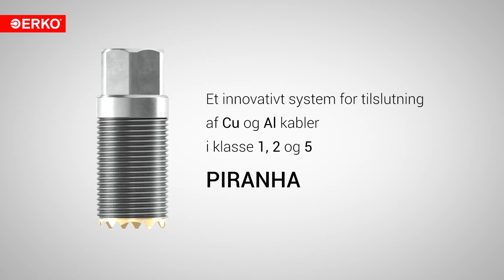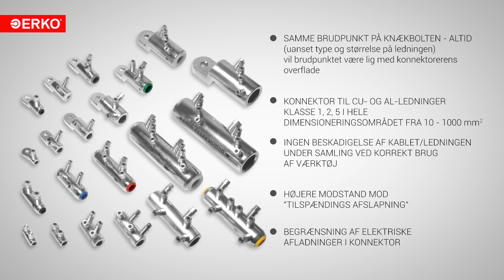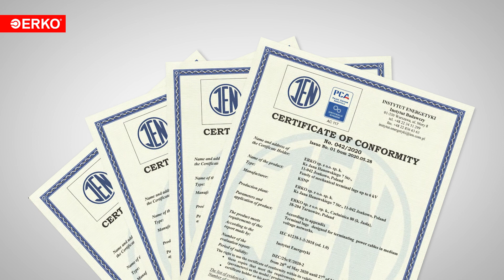Piranha - Et innovativt system for tilslutning af Cu og Al kabler i klasse 1, 2 og 5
Ensuring a long-lasting and stable connection of combined elements. Range 10 ÷ 1000 mm2, FURROWED surface pierces oxides and strengthens the mechanical connection, no break points, minimizes the phenomenon of pressure strength relaxation, provides accurate wires distribution ensuring electrical and mechanical connection, the pressing pad "teeth" shape pierces oxides, semi-conductive support rings prevent partial discharges, the pressing pad of the screw "bites" into the wire but does not damage it, no technological hole, connecting of cables without special tools, screws broken flush with the body, always maximum pressure strength, the use of 1 connector for various cables, with different conductor structures and a wide range of cross-sections, no sharp edges, WIDE RANGE OF SECTIONS, VERSATILITY, SIMPLE AND QUICK INSTALLATION, SAVING, REPEATABILITY OF THE SCREW BREAKING POINT - ALWAYS equally with the surface of the connector body, GUARANTEE OF NO DAMAGE TO THE CABLE LINE DURING THE CONNECTOR ASSEMBLY PROCESS, HIGHER RESISTANCE TO RELAXATION, LIMITATION OF INCOMPLETE LOADING IN CONNECTORS.
Connectors ZSNP up to 1 kV comply with standard IEC 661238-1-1: 2018 (rev. 1.0), class A1, Connectors ZSSP up to 36 kV, Terminals KSNP up to 6 kV,

Terminals KSSP up to 36 kV, Comply with standard PN-EN IEC 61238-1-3:2020-01, class A